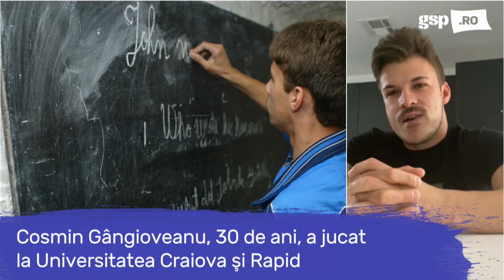Antrenor de vedete la Los Angeles: "Lucrez cu Demi Lovato și cântăreața Taylor Dayne"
Cosmin Gângioveanu (30 de ani) a fost o apariție meteorică în fotbalul românesc. Debutant la nici 16 ani pentru Universitatea Craiova într-o înfrângere cu 5-0 în fața lui Dinamo, mijlocașul a făcut parte dintr-o generație pe care Ilie Balaci o numea “Dinastia copiilor”.